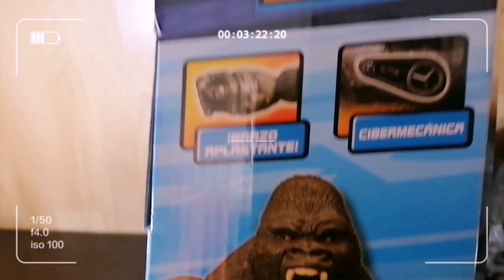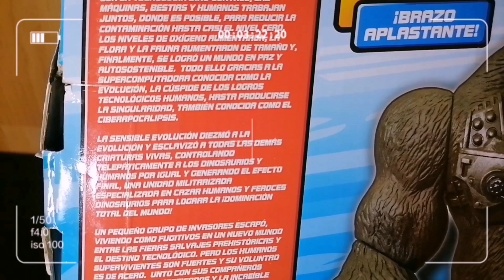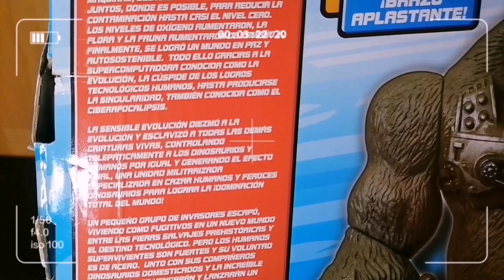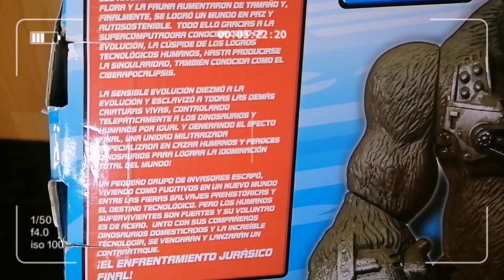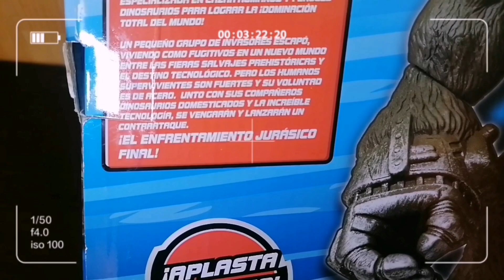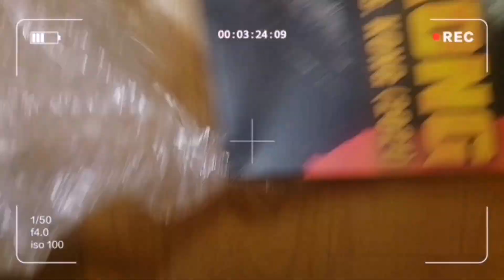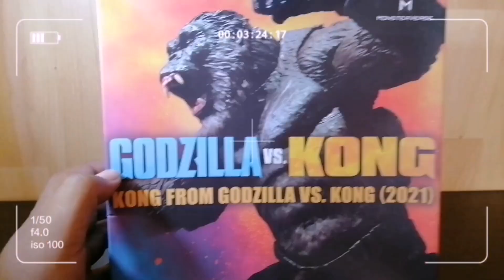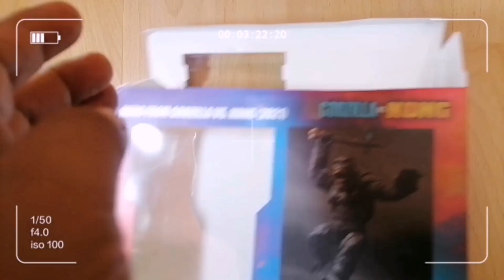King Kong tres videos en uno.. figuras de king kong y gorilas